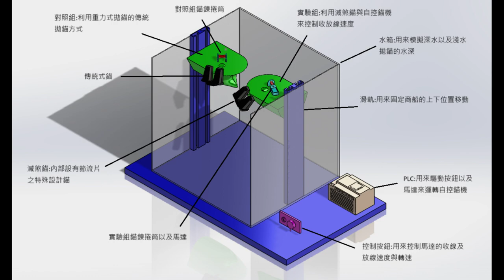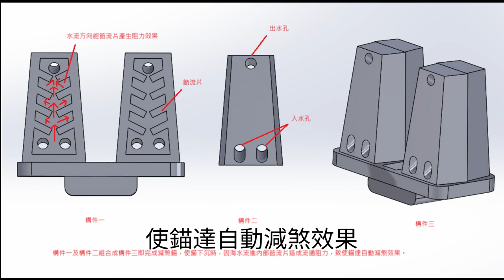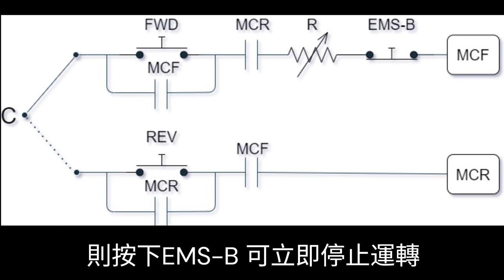113-34【海事群－專題組第1名】自控錨機整合減煞錨試驗裝置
競賽群組別：海事群－專題組
學校名稱：國立澎湖高級海事水產職業學校
指導老師：李忠德、林啟智
獲獎學生：陳熠、鄭宇祐
作品名稱：自控錨機整合減煞錨試驗裝置